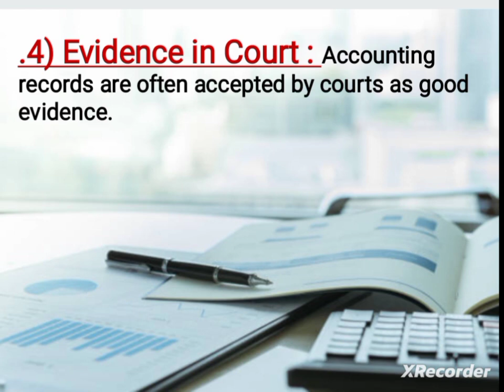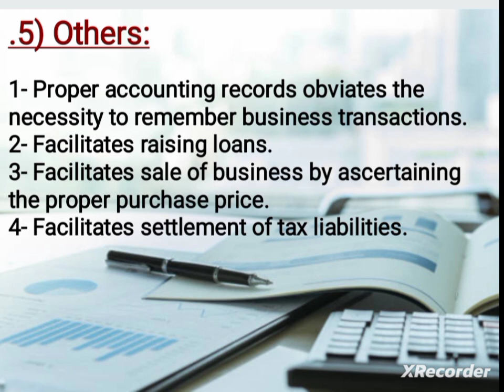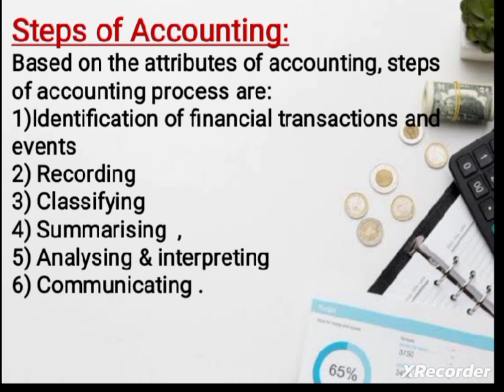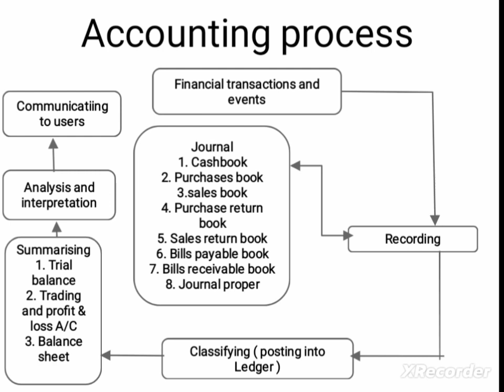Accounting Role And Process In Hindi CBSE Class 11th /1st Chapter /Accountancy /By Padhaku Champions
Accounting Role And Process In Hindi CBSE Class 11th / Accountancy / By Padhaku Champions

Hello Everyone In This Video You Will Know About The Topic Role And Process Of Accounting And It Will More Helpful For Your Upcoming Exams So I Hope You Will Watch The Full Video.